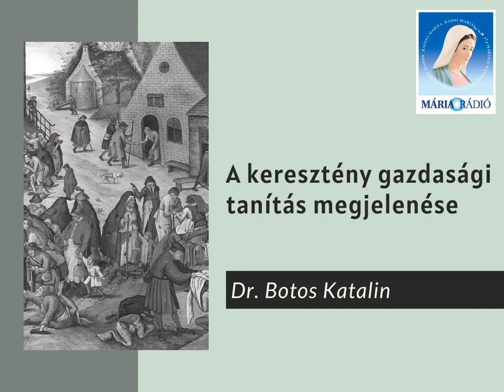Dr. Botos Katalin: A keresztény gazdasági tanítás megjelenése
Téma: a keresztény gazdasági tanítás megjelenése a XIX. századtól tárgyalva.
Elhangzott a Mária Rádióban.

Dr. Botos Katalin (Nagyvárad, 1941. december 13.) közgazdász, egyetemi tanár, az Antall-kormányban bankügyekért felelős tárca nélküli miniszter, a közgazdasági tudományok doktora (1973).